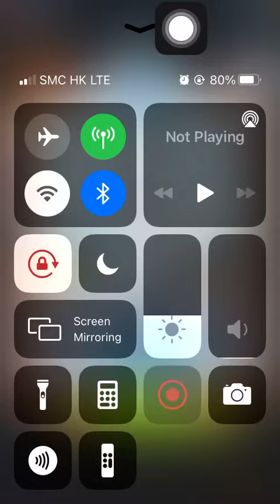Stage 1684 Aggretsuko: Short timer Strikes Back! 烈子 Puzzle Gameplay